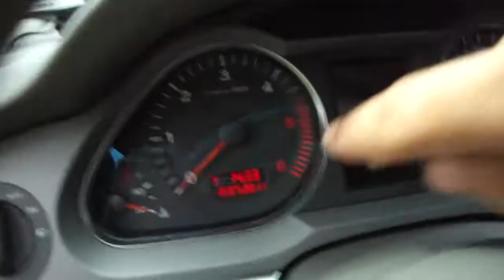Idolu la femei de la danemarca